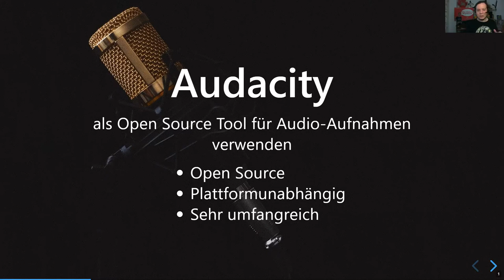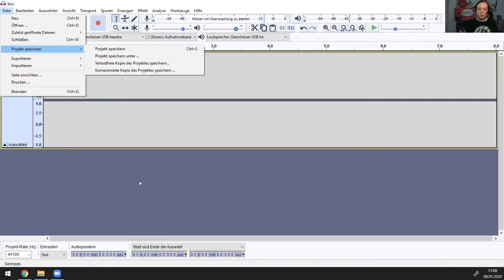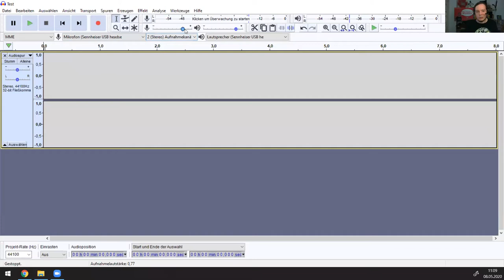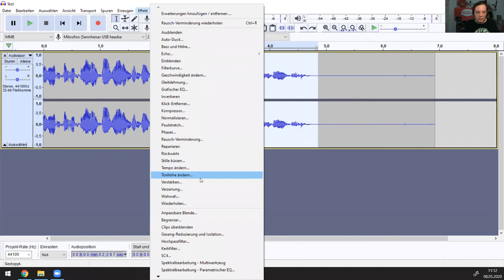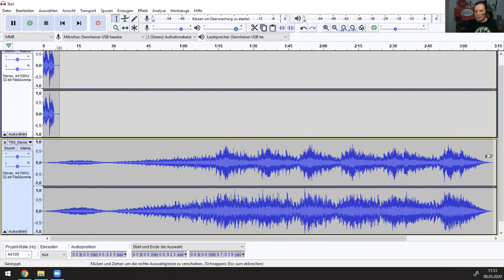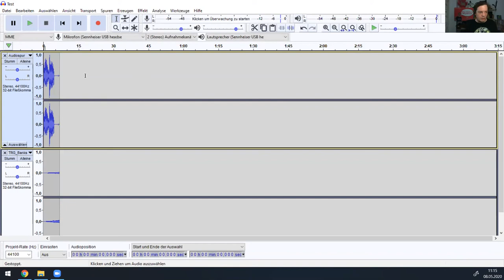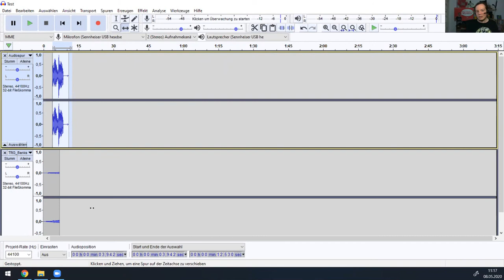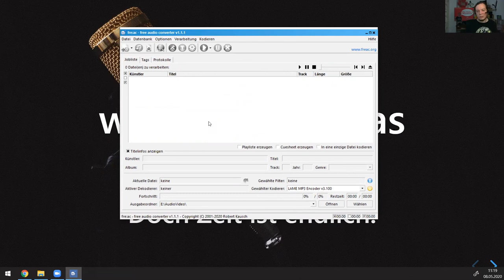Audioaufnahmen mit Audacity | ein OERcamp-Webtalk mit Kai Obermüller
Audacity als Open Source Tool für Audio-Aufnahmen verwenden

Ein Video von Kai Obermüller für die OERcamp-Webtalks im Frühjahr 2020. Zusätzliche Materialien, das Video zum Download und Lizenzhinweise

Das Video ist Teil der Reihe „Videos & Audios aufnehmen und bearbeiten – Open Educational Resources (OER) einfach selbst machen!“.